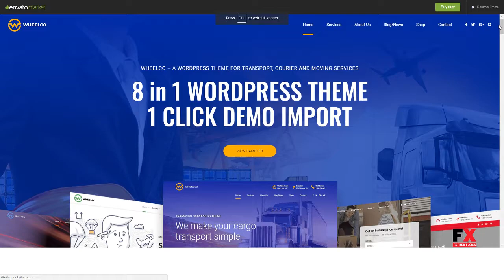Wheelco - Cargo, Transport and Logistics Bagus Kaeden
Compatible With WPML, WooCommerce 3.4.x, WooCommerce 3.3.x, WooCommerce 3.2.x, WooCommerce 3.1.x

 Layout Responsive

 Tags cargo, courier, delivery, freight, logistics, moving, moving company, relocation, shipment, shipping, storage, transport, transport company, truck, warehouse